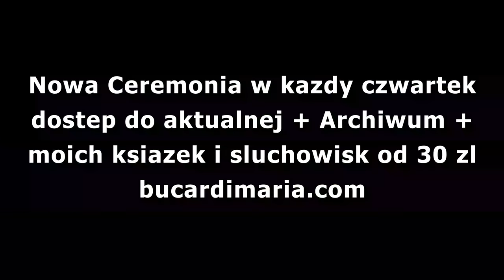530. Wytrwałość, wytrzymałość, by przetrwać złą passę 🦅 32 Ceremonia z Marią Bucardi fragment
– potrzebujesz dostęp na min. tydzień od 30 zł (obejmuje Ceremonie, wszystkie moje książki, audiobooki, możesz z nich korzystać do woli i zawsze możesz przedłużyć dostęp lub nie, jak czujesz) link do opisu